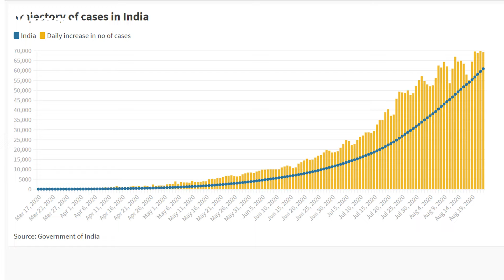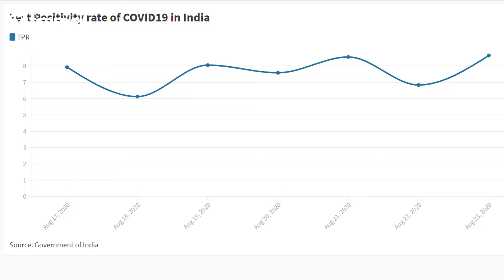COVID wrap: India crosses 3 million cases, reaches new high